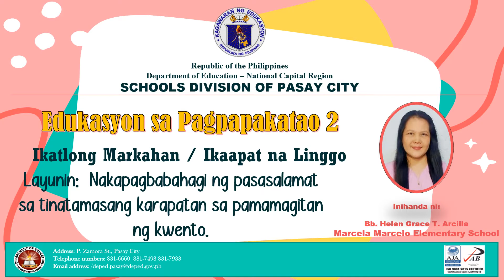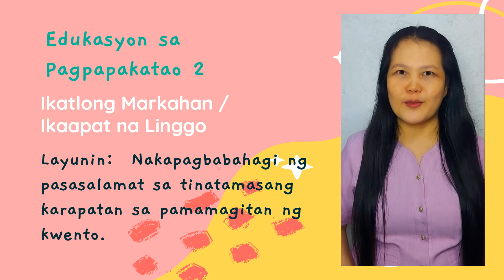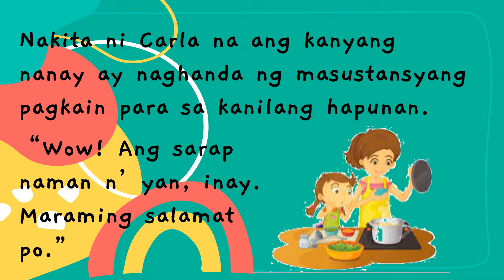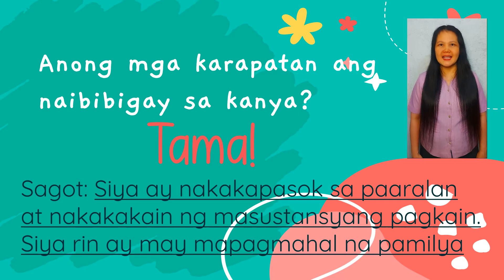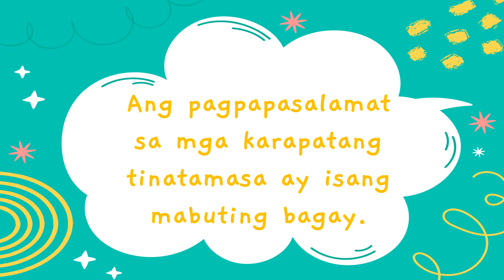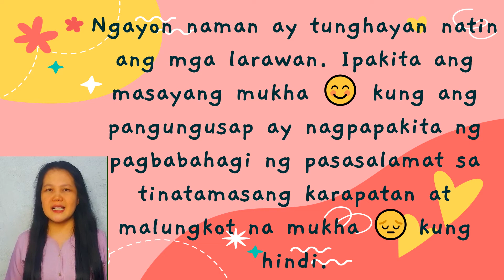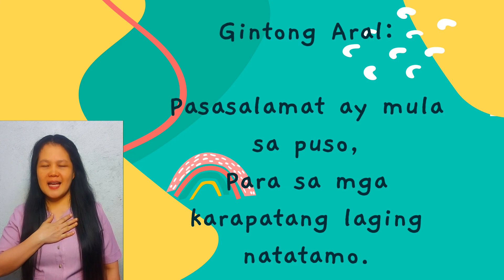DepEd Pasay EsP2-Q3-W4